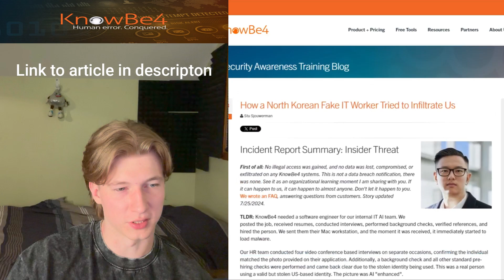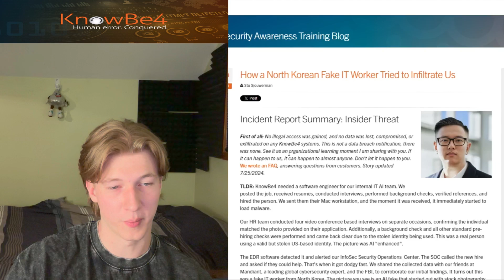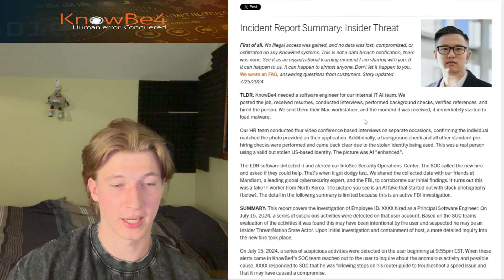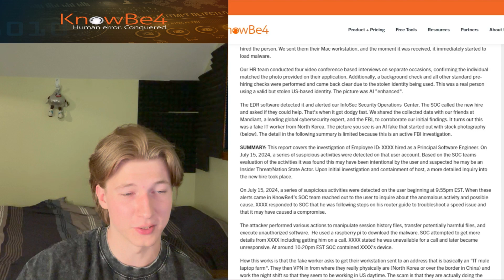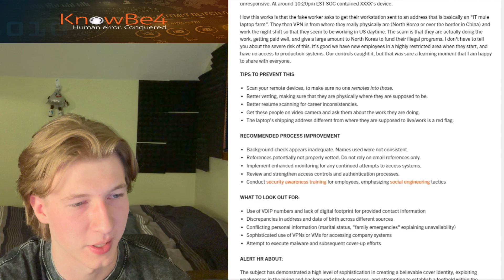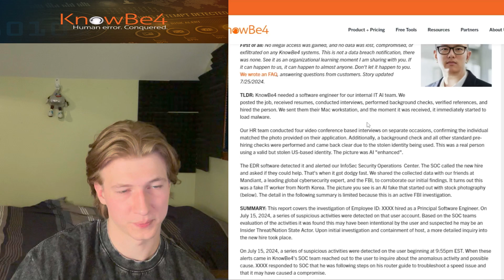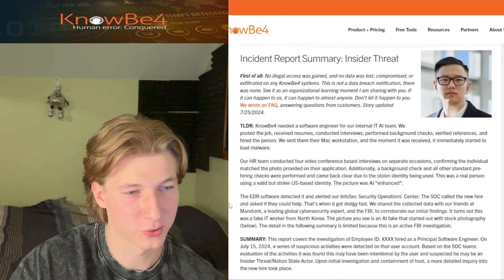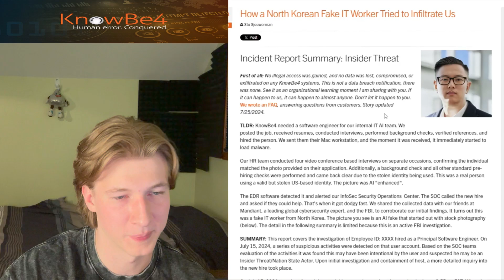Hacker uses AI to Infiltrate Security Company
NK hacker uses AI and social engineering to infiltrate a social engineering training company... then continues on to IMMEDIATELY get caught. This was a fun one.

AI in Cybersecurity
Machine Learning Hacking
AI Hackers
Automated Hacking
AI-Driven Attacks
AI in Security
Ethical Hacking
AI Ethics
Cyber Law
AI Regulation
AI and Privacy
Corporate Security
Business Cybersecurity
Enterprise Security
Technology
Tech News
IT Security
Information Security
Dark Web
Cyber Warfare
AI in Business
AI Trends
How AI is Used in Hacking
AI Security Risks
AI in Modern Threats
AI Vulnerabilities
General YouTube Tags
Tech Talk
Explainer Video
Tech Education
Tech Explained
KnowBe4